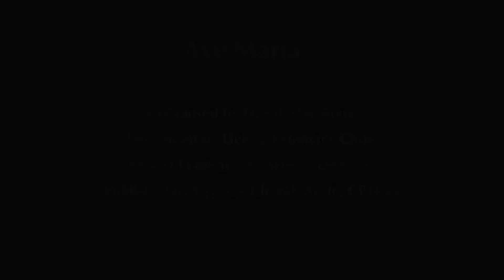Ave Maria, sung by Elektra Women's Choir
Composed by David MacIntyre published by Cypress Choral Music (CP1024) Conducted by Artistic Director Diane Loomer. Track also available on Elektra Women's Choir CD entitled "From the Heart" Posted with the generous assistance of the SOCAN Foundation. For more information on Elektra Women's Choir